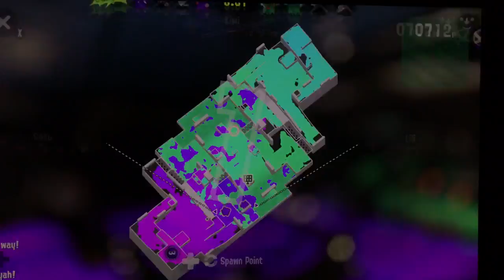Let’s Play Splatoon 2 Episode 10 - Slosher Deco in Splatfest!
In this episode, I will be playing with the Slosher Deco in Splatfest!
The Slosher Deco has the same stats as the normal Slosher, but it now comes with Sprinklers as its sub weapon and Baller as its special weapon.